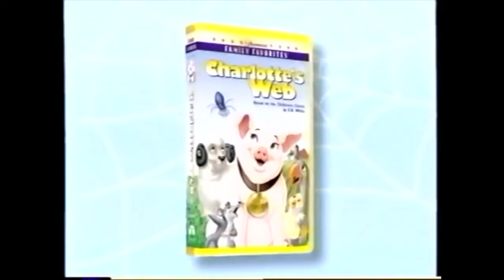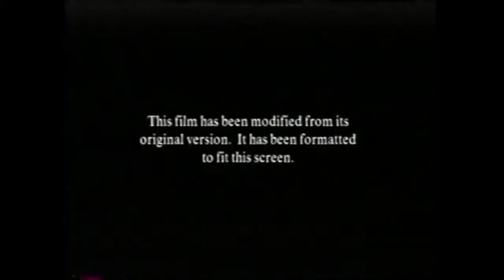Opening To Gods Ltd. 2002 VHS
Taken From The 2002 VHS Of "Gods Ltd." (2002) If Paramount Released It Instead Of Disney. Note: My Movie Is Good.